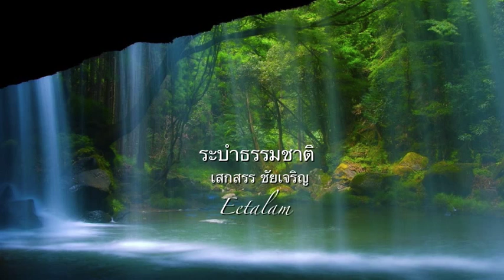ระบำธรรมชาติ หนุ่มเสก